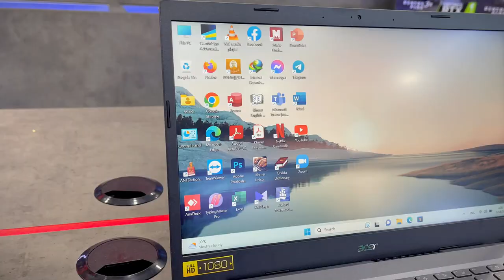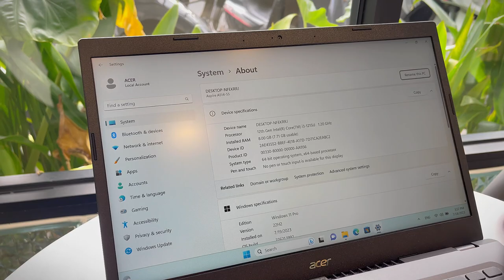Acer Aspire 5 A514-55 i3 12th gen, Color Gold + Grey in year2023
$419
▪️CPU : Intel® Core i3® 1215U
▪️RAM : 8GB DDR4 (Upgradable)
▪️Storage : 256GB NVMe PCIe SSD
▪️Display : 14.0-inch FHD IPS (1920 x 1080)
▪️Graphic : Intel® UHD Graphics
▪️OS : DOS | Windows 11 Recommend
▪️Keyboard : Backlit
▪️Battery : 50WHrs 3-Cell Li-ion
▪️Weight : 1.49 kg | Color : GRAY - Gold
▪️Official Warranty : 1 YEARS